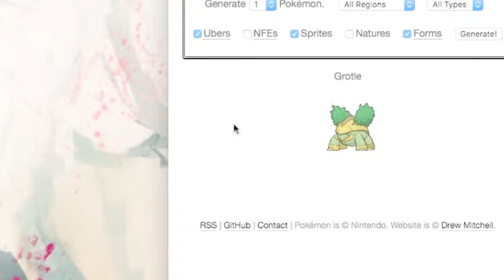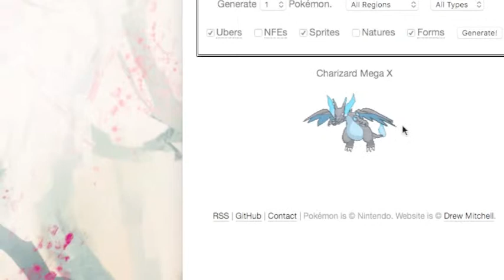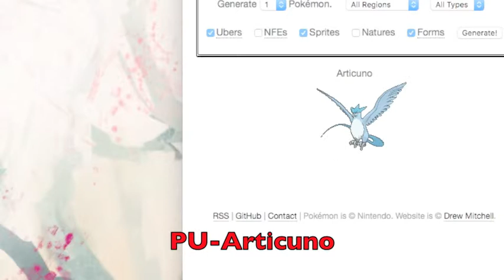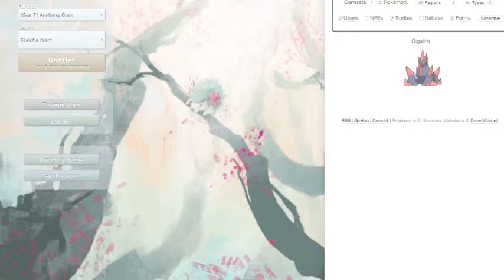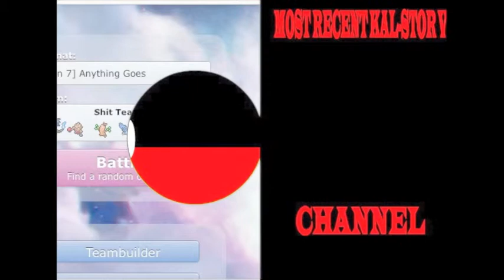Pokemon Showdown Randomized Episode 1